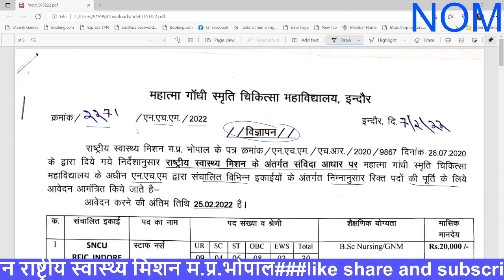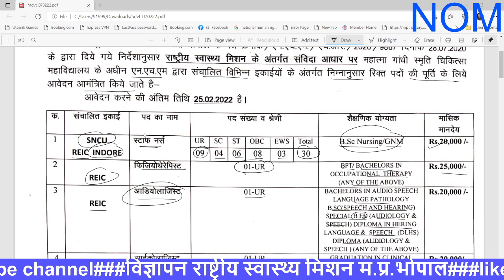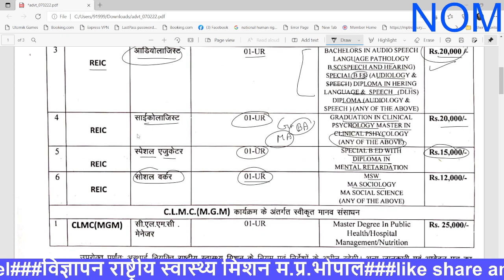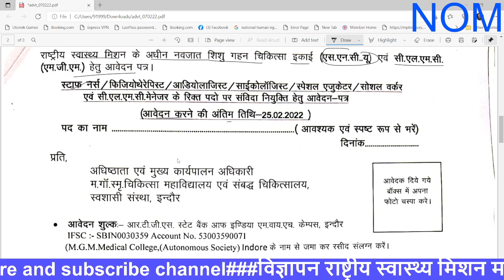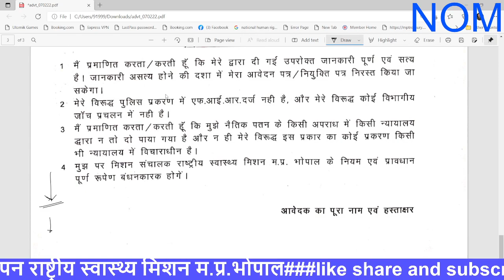एम जी एम इंदौर में निकली भर्ती ||MP govt Job 2022